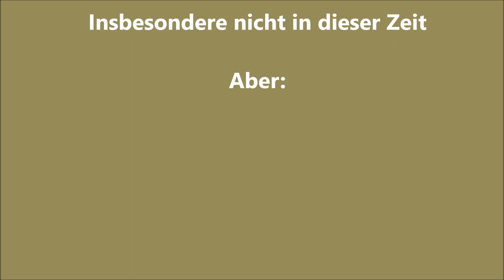Paul Oswald Feat. NELE - Es geht weiter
Hi, my name is Paul and I´m a 17 years old musician from Germany. This is my first song I felt like sharing with whoever is going to watch this. I hope that you like it and I appreciate every feedback in the comments.

But now I wanna thank everybody who helped me with the song, video and everything else:
Without you all I would have never managed it to have a result like that.

A huge thanks to:

Nele O. -              singing
Florian D. -          singing
Konstantin O. -   mix and master
sunklifevideos - Music Video

my entire band for giving their input:
Arne
Nathalie
Tom
Gerhardt
Emma
Florian
Lucy
Nele

and of course to my friends and family who supported me and gave some feedback too.